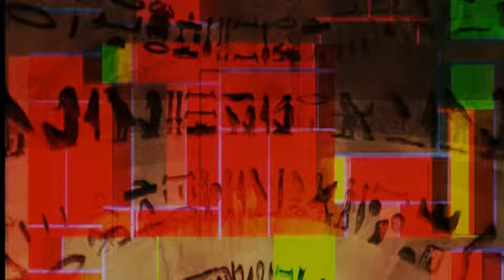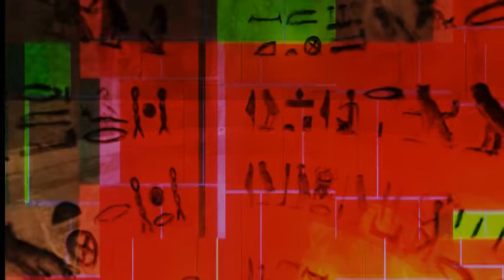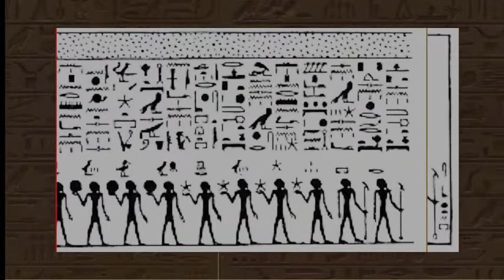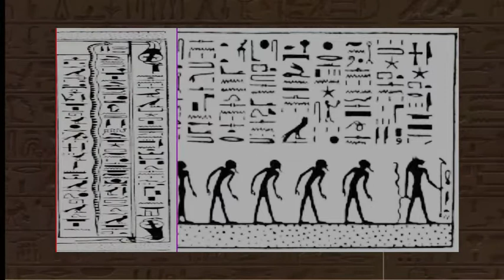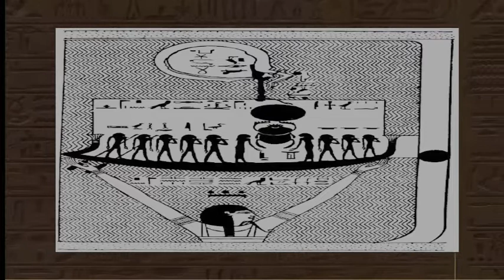Divisions of The Tuat-Book of Gates (Chapter Six)